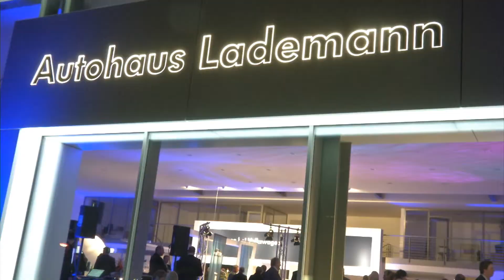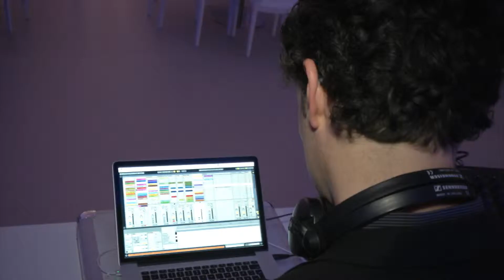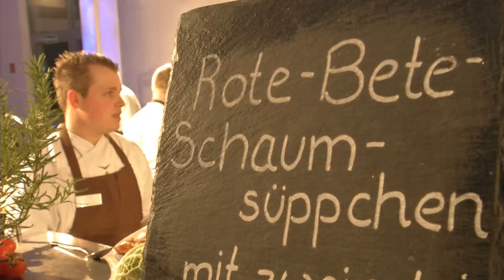VW-Autohaus Lademann in Königshofen ist offiziell eröffnet